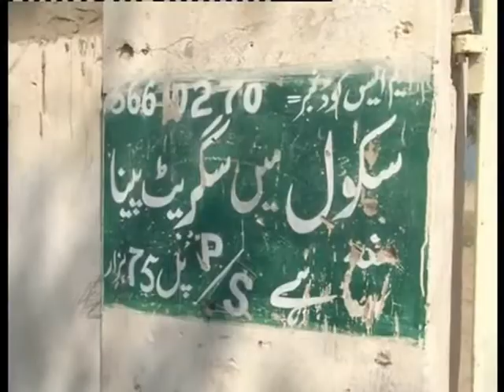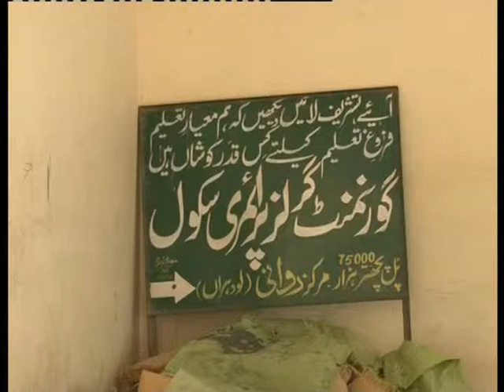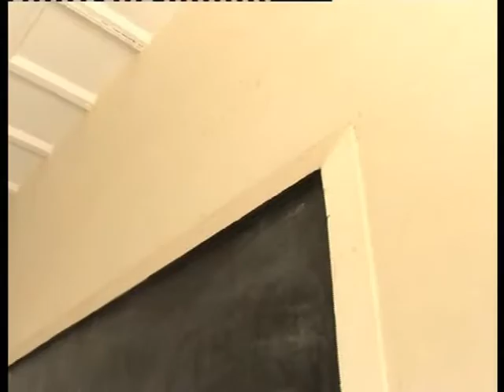Govt Girls Primary School Pul 75,000 Markaz Dwani Lodhran, Pakistan